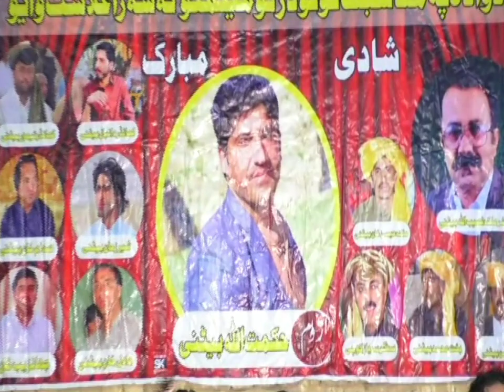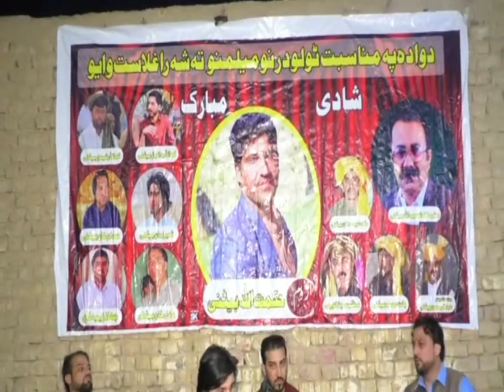SaaZ Deol ♥️🎵 ♥️ ( Bettani Abad Quetta )